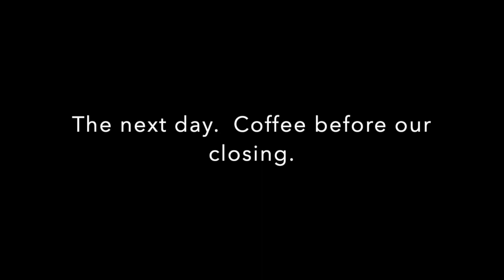My 2.5 hour commute to work | Vlog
Hi Everyone!  In this video I take you along for my 2.5 hour commute to my new job and give you a glimpse inside our new house that we just built.  It's a mini "day in the life vlog" that spans more like a week!